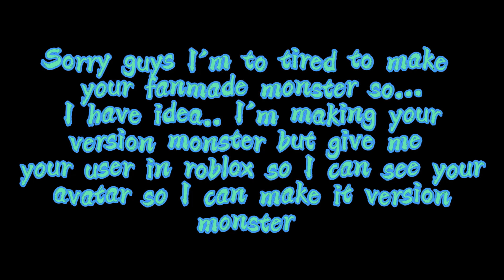so yeah....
eee